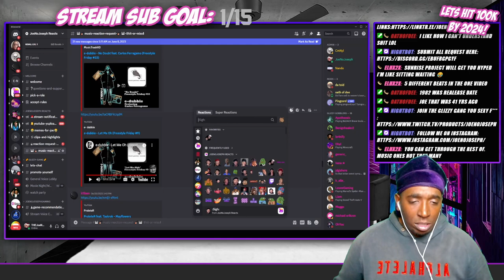Reaction To e-dubble - Let Me Oh (Freestyle Friday #9)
or KICK.COM/JOENOJOSEPH